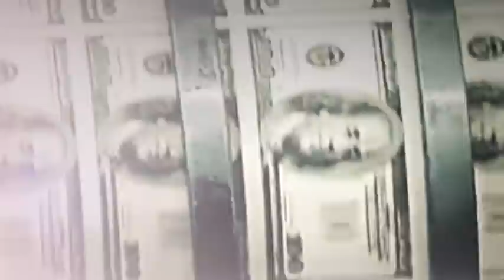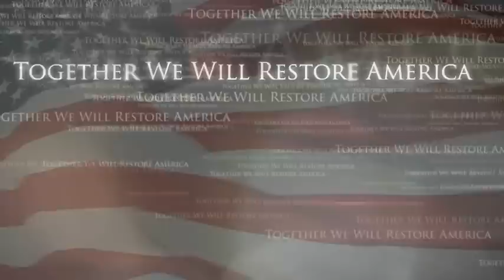SarahPAC Restoring America Together